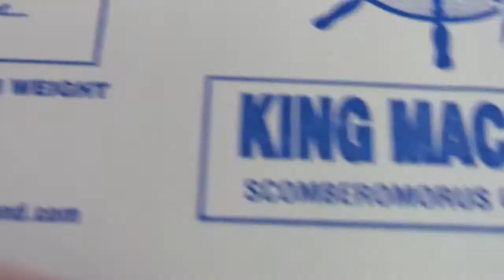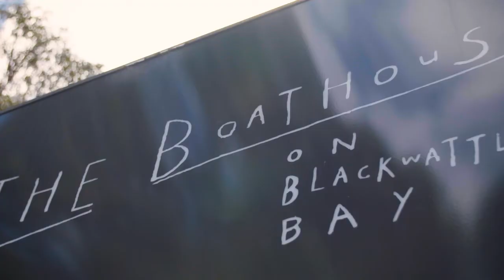Seafood Escape with ET: Northern Territory Mackerel, Season 2 Episode 1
Program: Seafood Escape with ET
Series: 02
Episode: 01
Episode Title: Northern Territory Mackerel

This video is part of the FRDC project, Seafood Escape with ET, held to raise community awareness of six under-appreciated commercial species and to raise the profile and educate the community about the practices used by commercial fishermen.

FRDC project number:
2016-501